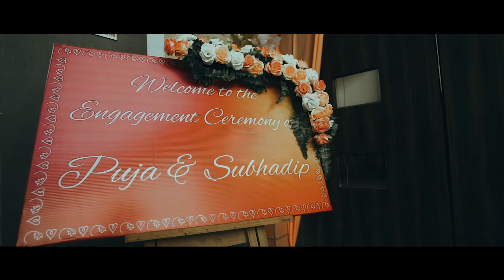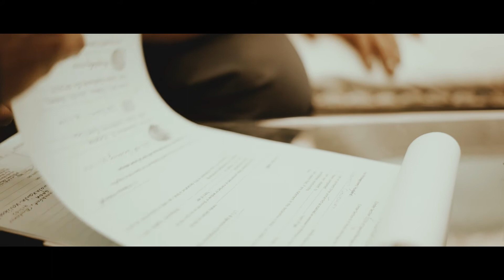Puja ♥ Subhadip | The Wedding Sparkle | Cinematic Engagement